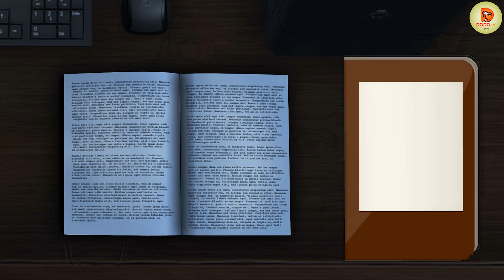জানলা - The Window | Bhuter Cartoon | Bengali Horror Cartoon | Ghost Cartoon - Dodo TV Horror Bangla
যে মেয়েটির জানালায় উঁকি দিয়েছে সে কেবল মৃত্যুই পেয়েছে।